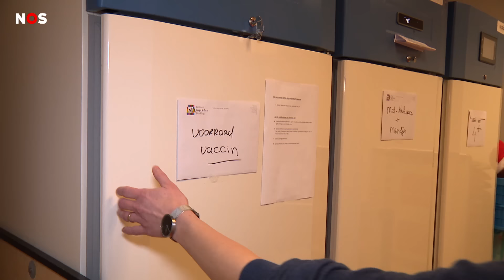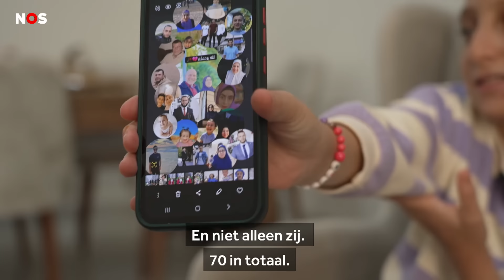Minder vaccinaties tegen mazelen, Poetin wint verkiezingen, meisje vertelt over oorlog in Gaza.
00:00 Begin van de uitzending en opsomming van de onderwerpen.

00:36  Artsen maken zich zorgen, want steeds minder mensen laten hun kinderen vaccineren. En daardoor kunnen ziektes zoals de mazelen en kinkhoest zich snel verspreiden.

03:29 Vladimir Poetin blijft de president van Rusland. Bij verkiezingen kreeg hij de meeste stemmen. Dat was voor niemand een verrassing want het waren geen eerlijke verkiezingen.

06:41 Bij de oorlog in Gaza zijn al zeker 30.000 mensen gedood. Veel kinderen zijn hun ouders verloren. Ook het meisje Dareen heeft geen ouders meer. Ze kwamen om bij een bombardement.

 09:13 Samenvatting van de uitzending.

Het NOS Nieuws van de Week is een journaal in makkelijke taal. Met elke week drie onderwerpen uit het nieuws. De presentator gebruikt geen moeilijke woorden en geeft extra uitleg bij het nieuws.